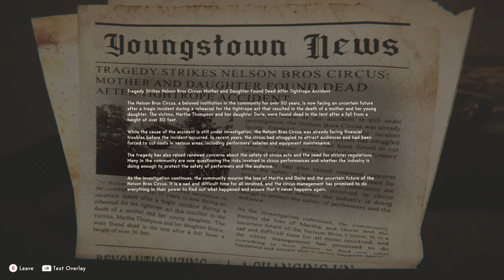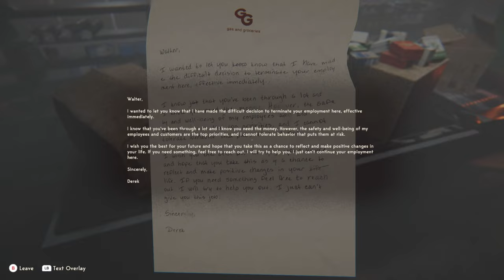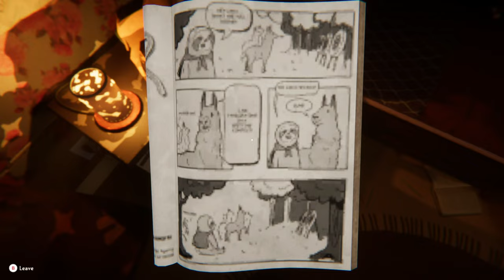HE DIDN'T JUST DO THAT TO HIS WIFE? | REVEIL PART 3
REVEIL is a first-person psycho-thriller game that dives deep into psychological horror. Set against a backdrop inspired by the 1960s circus era, the game blends puzzles, storytelling, and exploration. Players navigate as Walter Thompson, searching for his missing wife and daughter within a surreal circus, uncovering a haunting past. This PC and console game promises a unique, immersive experience, mixing reality and illusion in its narrative and visuals.

HE DIDN'T JUST DO THAT TO HIS WIFE? | REVEIL PART 3, A Comprehensive Walkthrough. Dive into the world of REVEIL with this insightful episode, which serves as Part 3 of my upcoming complete game walkthrough.

[---System Specs---]
Storage - M.2 NVMe 2 TB WD Blue

[---Capture Equipment---]
Capture Card: Elgato 4K X –